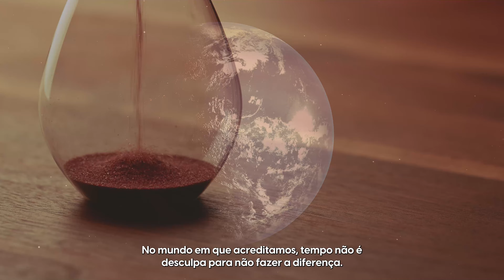SoluBio: há 8 anos cultivando um futuro sustentável no Agronegócio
8 Anos Cultivando um Futuro Sustentável Juntos

Hoje, celebramos não apenas os 8 anos da SoluBio, mas também a confiança que você deposita em nós todos os dias. Alcançamos marcos incríveis e continuamos a crescer, impactando positivamente o campo e a sociedade.